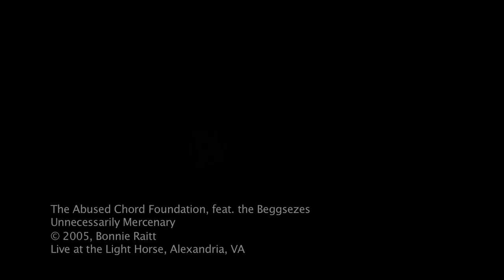Unnecessarily Mercenary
The Abused Chord Foundation, live at the Light Horse.